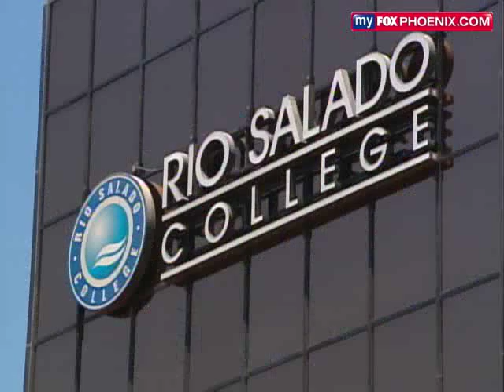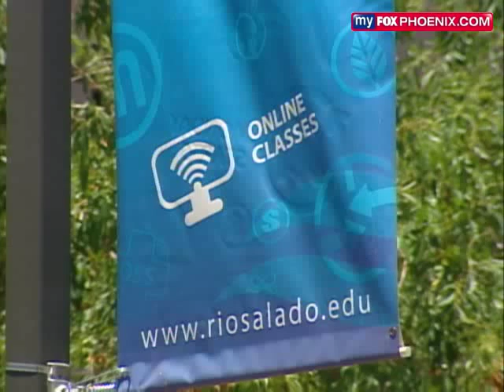65 Indicted for Financial Aid Fraud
A federal grand jury has indicted 65 people accused of defrauding the government out of more than $500,000 in federal student aid money.

Investigators say this fraud ring involved 65 people who pretended to be students and take online courses at Rio Salado College.

They took out $538,932 in student loans, away from other students who actually needed it.